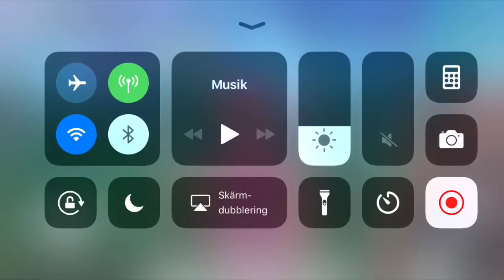Let's Play Sword Art Online: Integral Factor - Floor 2 Boss [Part 4]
Part 4! Yay

Music that l used (all are nightcore):
So Sing - Loving Caliber
Stick Together - Elias Naslin ft. Lucy & Elbot, Elijah N
La La (Singin' Like) - Elias Naslin ft. Ms K

I have no right to give permission to use the music
In this video - all music have been licensed for the right of use